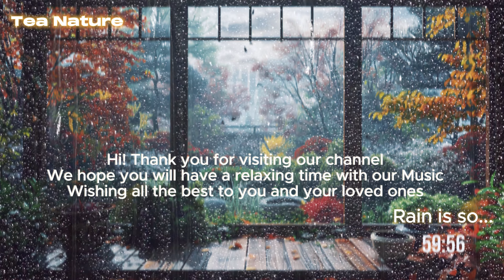4K - Relaxing music 🎵 Sleep Music 💤 Stress relief Music, Spa, Meditation, Yoga, Study Music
🍃 Music can have a profound effect on both the emotions and the body. ... Upbeat music can make you feel more optimistic and positive about life. A slower tempo can quiet your mind and relax your muscles, making you feel soothed while releasing the stress of the day.
Music is effective for relaxation and stress management

10 Hours Relaxing Piano Music, Sleep Music, Study Music, Yoga Music, Piano Relaxing
10 Hours Relaxing Nature Sounds Forest River - Sleep Relaxation - Piano Relaxing
10 Horas De Música Relajante De Piano, Música Para Dormir, Música Para Estudiar, Música Para Yoga, Música Relajante Para Piano
© Music copyright owned by  (TEA nature)
© Image and video copyright is licensed by  (TEA nature)
• Recording device: Sony A7R3, Iphone 15